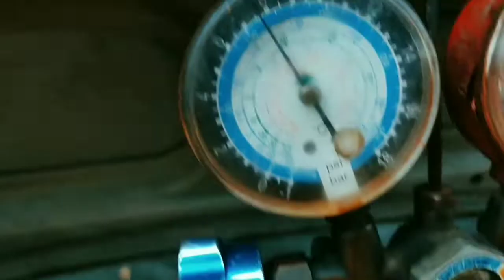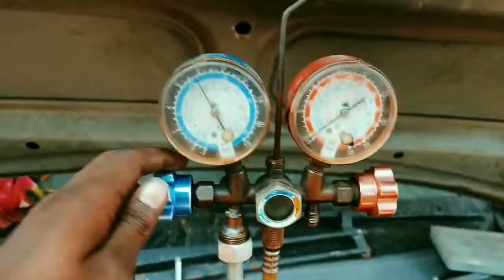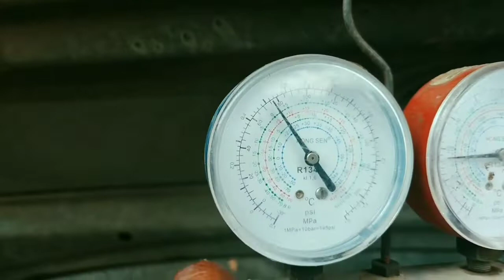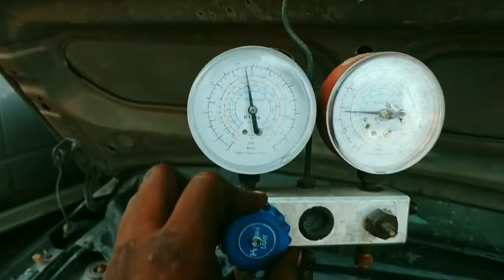Datsun Go Full Ac Service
Welcome To VinaiyagaCarAcService
Problem:
Fixing AC Of Datsun Go |  Cooling Coil Is Leak.
In This Video We Fixed The AC Of Datsun Go.
There Was No Cooling And After Checking We Found That There Was No AC Gas.
So It Means There Was Leakage .
We Are Replace Cooilng Coil And Compressor ORing
Finally We Find Problem And Solve Him
Hi This Is Manickam
I Will Upload My  Work Experience Video
Like Car Ac Service , Mechanic And Automobile  Oriented Videos
Location Form
If You Want Best Car Ac Service